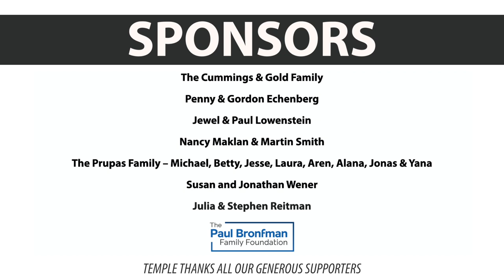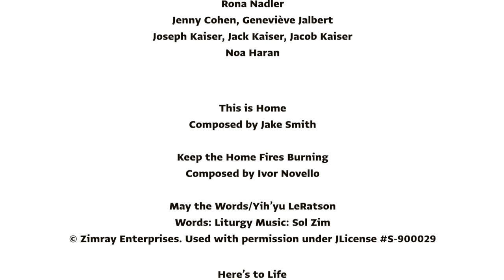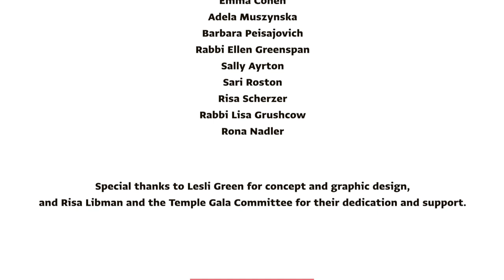Temple Together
Temple Together is a collective effort from Temple Emanu-El-Beth Sholom to bring you an uplifting and inspiring moment online. Temple’s musicians past and present have teamed up with our rabbis and special guests for this event, all thanks to our generous supporters.

Throughout this crisis, Temple has found ways to fulfill its mission of spirituality and connection. To learn more, and to be part of our efforts, visit our